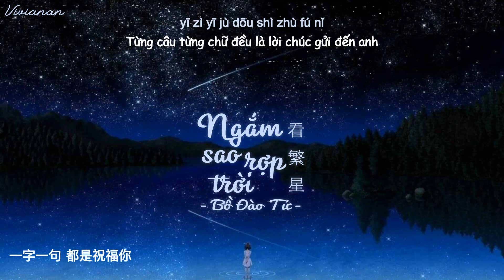[Vietsub + Pinyin] Ngắm sao rợp trời | 看繁星 | - Bồ Đào Tử 葡萄籽♩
- Bài hát: Ngắm sao rợp trời 看繁星
- Ca sỹ: Bồ Đào Tử 葡萄籽
- Trans + Sub: Vivianan

Lyrics + Pinyin♩

看漫天 相邻的繁星
原来却隔着 一光年距离
听潮汐 翻涌的声音
你听不到 呼喊你的姓名
只用了一条短讯 就简单的说明
被划清了距离 的关系
我还是不太清醒
没走出这场梦境
入戏太深的 臭毛病
不用说什么道理
不爱别浪费力气
就像是提前 埋好的伏笔
你用了心 教会 我怎么 爱你
却忘了 教我 怎么忘记
不能抓住 回忆的光景
所有关于你 可望不可及
用匿名 写的尽了兴
一字一句 都是祝福你
让爱意沉入海底 故事 未完 待续
海市蜃楼 只是 一个 秘密
人们流传的爱情 答案 无迹 可寻
就像天空 闪过的流星

kàn màn tiān xiāng lín de fán xīng
yuán lái què gé zhe yī guāng nián jù lí
tīng cháo xī fān yǒng de shēng yīn
nǐ tīng bù dào hū hǎn nǐ de xìng míng
zhǐ yòng le yī tiáo duǎn xùn jiù jiǎn dān de shuō míng
bèi huà qīng le jù lí de guān xì
wǒ hái shì bù tài qīng xǐng
méi zǒu chū zhè chǎng mèng jìng
rù xì tài shēn de chòu máo bìng
bù yòng shuō shén me dào lǐ
bù ài bié làng fèi lì qì
jiù xiàng shì tí qián mái hǎo de fú bǐ
nǐ yòng le xīn jiào huì wǒ zěn me ài nǐ
què wàng le jiào wǒ zěn me wàng jì
bù néng zhuā zhù huí yì de guāng jǐng
suǒ yǒu guān yú nǐ kě wàng bù kě jí
yòng nì míng xiě de jǐn le xìng
yī zì yī jù dōu shì zhù fú nǐ
ràng ài yì chén rù hǎi dǐ gù shì wèi wán dài xù
hǎi shì shèn lóu zhǐ shì yī gè mì mì
rén men liú chuán de ài qíng dá àn wú jì kě xún
jiù xiàng tiān kōng shǎn guò de liú xīng

▶ If you like their music, please support the genuine version. If any owner has an issue with any of the uploads, please get in contact (mail) and it will be deleted immediately.